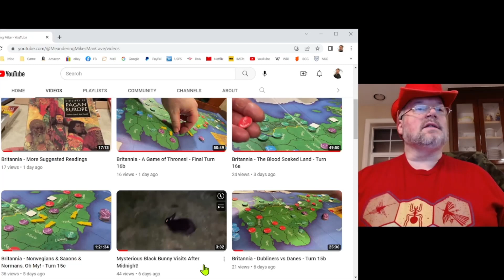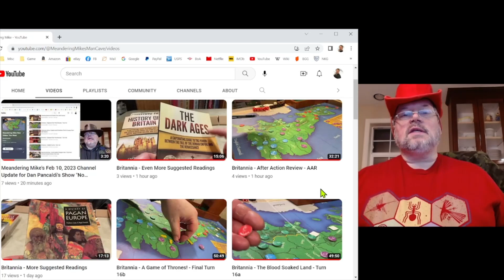Meandering Mike's Feb 17, 2023 Channel Update for Dan Pancaldi's Show "No Enemies Here"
Weekly upload of Meandering  Mike's Channel Update as of Feb 17, 2023 for Dan Pancaldi's Show "No Enemies Here".